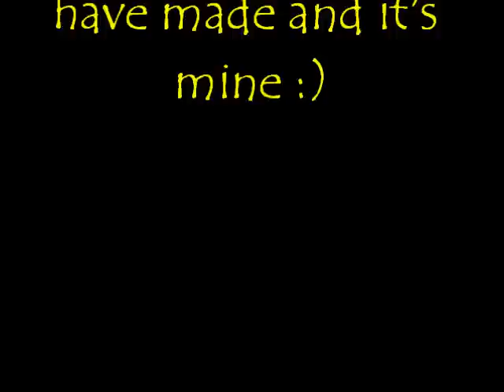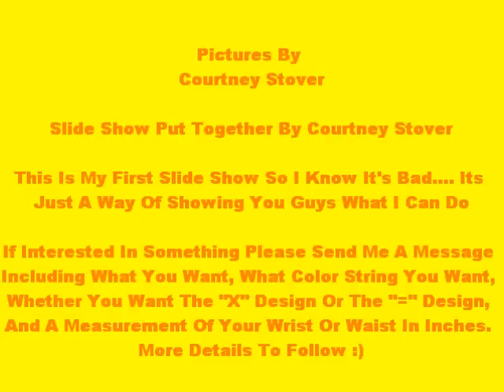Soda Tab Jewelry Slide Show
I DO NOT SELL THESE OR MAKE THEM ANY MORE. PLEASE DO NOT MESSAGE ME ASKING FOR TABS OR A BRACELET. THANKYOU.